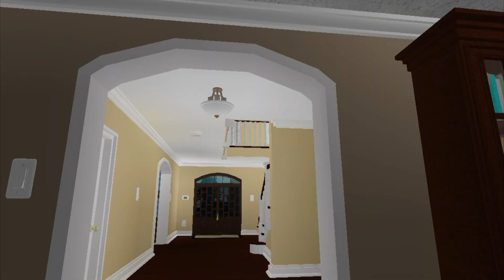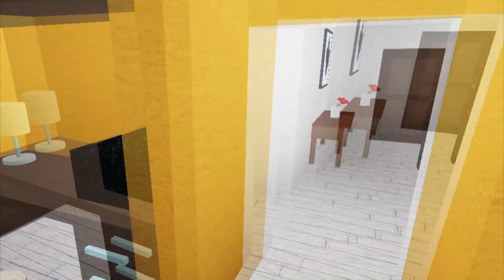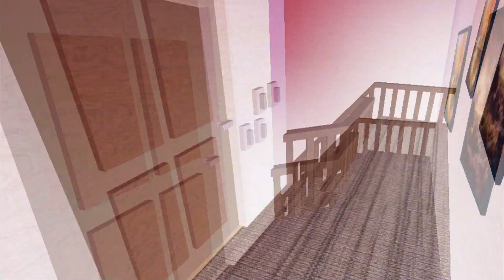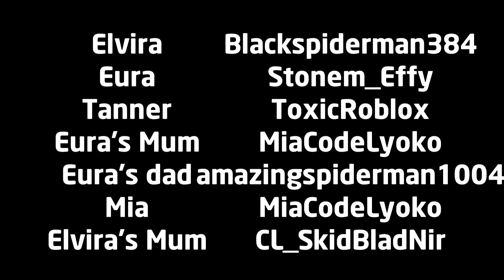|D.E| Skins Series 3 Episode 5 (Elvira)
Elvira is finally taking a look at her world and it's not looking too good.

*NOTE THIS VIDEO CONTAINS SEX TALK, DRUGS, HARSH LANGUAGE SUCH AS CUSSING, AND OTHER SUBSTANCES*

Skins is by Bryan Elsley and Jamie Britain and Jess Britain

In Co-Production with LITAS Arcade, and SixtyNineMusic